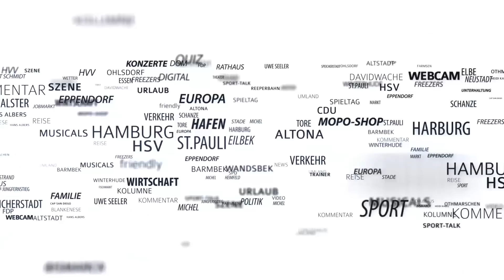Nach Kritik von Wolfsburgs Schmidt: HSV-Coach Gisdol verteidigt Bollwerk-Fußball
Vergangene Saison vermied der HSV mit einem 2:1-Sieg gegen Wolfsburg die Relegation und sicherte direkt die Klasse. Am Sonnabend sind die „Wölfe” wieder zu Gast im Volkspark. Martin Schmidt, Coach der Niedersachsen, glaubt, dass es „kein schönes Spiel wird. Es werden andere Attribute gefragt sein”. Markus Gisdol sieht dies anders.